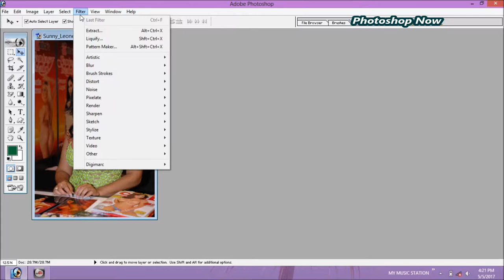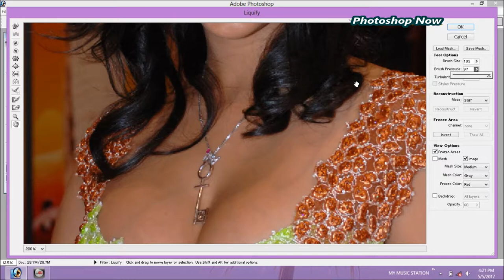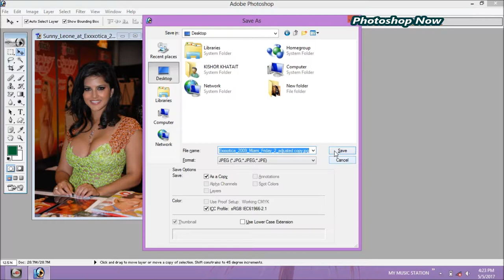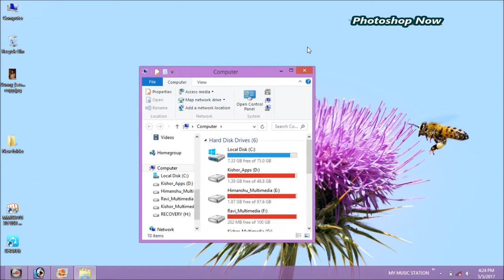HOW TO USE BLOAT TOOL | ENHANCE BREAST | PHOTOSHOP NOW | MUST WACH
HOW TOP USE BLOAT TOOL | ENHANCE BREAST | PHOTOSHOP NOW | MUST WACH |